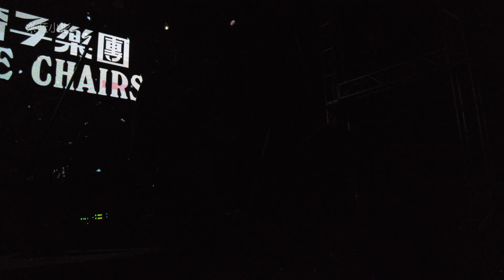椅子乐团《惦惦的梦》20221025长沙VOXLivehouse@蓝小彬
歌手：椅子乐团
曲名：惦惦的梦
拍摄：蓝小彬
演出时间：2022年10月25日
演出场地：长沙VOXLivehouse